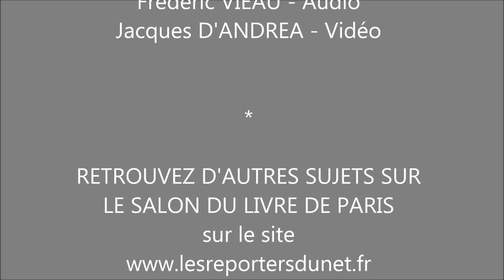Les Chevaliers du fiel au Salon du livre de Paris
Les Chevaliers du fiel présentent leur almanach au Salon du livre de Paris.